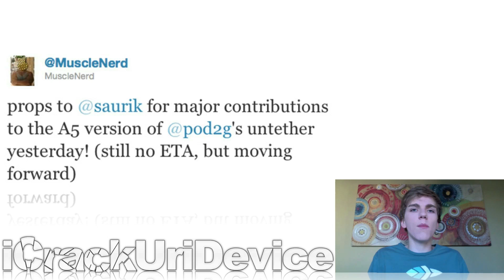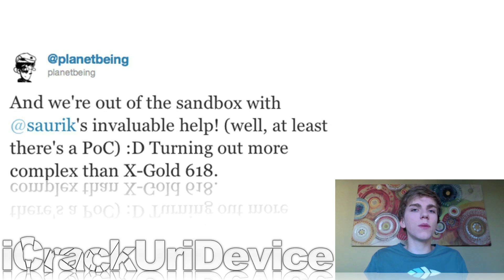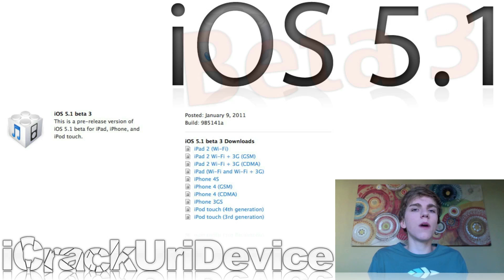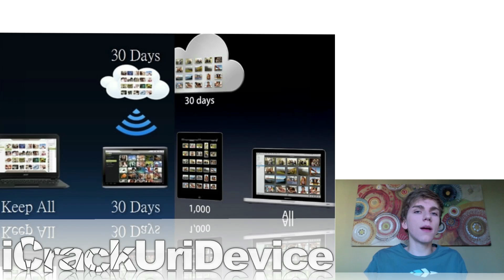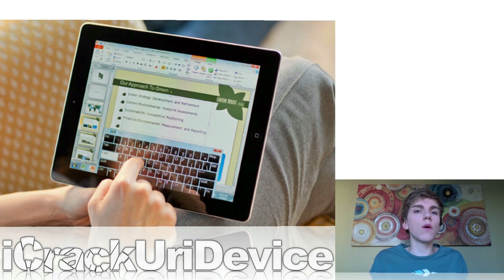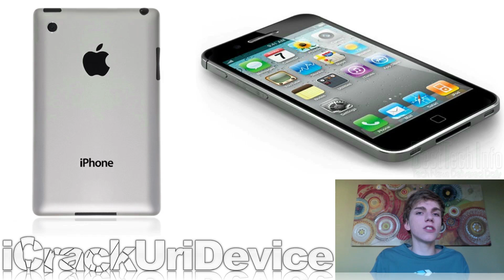iPhone 4S, iPad 2 5.0.1 Jailbreak Status, Slim LTE iPhone 5, Smart Window, Liquipel, HzO & More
READ
This is the seventieth episode of BestTechInfo And Rumors!

Links to the articles discussed in this episode:

1. A5 Untethered 5.0.1 Jailbreak: 'Major Contributions' From Saurik, Progress Has Been Made

2. iPhone 4S And iPad 2 A5 Jailbreak Update: 'We're Out Of The Sandbox'

3. Untethered iPhone 4S And iPad 2 Jailbreak: 'Sandox Broken', It's Only 'A Matter Of Days' Until A Release

4. Apple Released iOS 5.1 Beta 3

6. iOS 5.1 Beta 3 Brings Back The "Enable 3G" Toggle For iPhone 4S Users

7. Acer's New AcerCloud Is An Obvious iCloud Ripoff

8. Onlive Will Offer A Windows 7 Thin Client To iPad Users This Week With Their New Desktop Streaming Service

9. Waterproofing Electronics Is Now Possible Without Any Form Of Casing Thanks To New Technology

10. Apple Sends Out Media Invitations For 'An Education Announcment' In New York City

11. The iPhone 5 Could Sport A Slimmer Design And Might Operate On All 4G LTE And 3G Networks

12. Samsung's Smart Window Technology Will Bring A Tablet Feel To Windows Everywhere

13. Root (Jailbreak) Amazon's Kindle Fire Running 6.2.1

14. Sony PS Vita Review Video